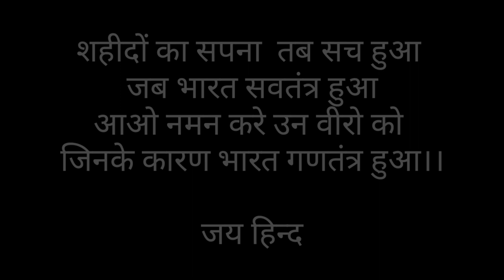MISSION CHIEF (Short Movie Part 2)ft.Mohit Singh,Nirmal Saini, Laxman Nayak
MISSION CHIEF(ft.mohit Singh Nirmal Saini Laxman Nayak Puran Choudhary

SHYAM PRODUCTION STUDIO PRESENTS

this is a not a real movie it's only for entertain

Act:-Mohit Singh Nirmal  Saini Laxman Nayak Puran Choudhary..

Dairection by:-Aditya Raj Prajapat

Editor & Writer :-Mohit Singh.

we hope you that you will like this Movie..

if u like this

Spl thanks to:- Riyal Star cafe. & Digital Photo Studio (Shekhawat Marg)...